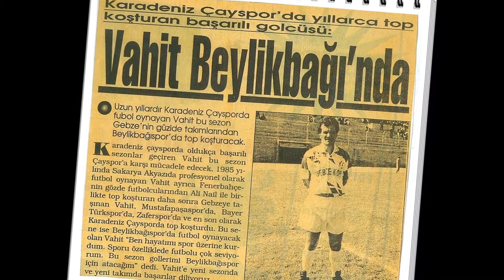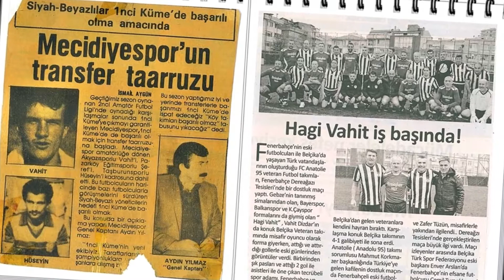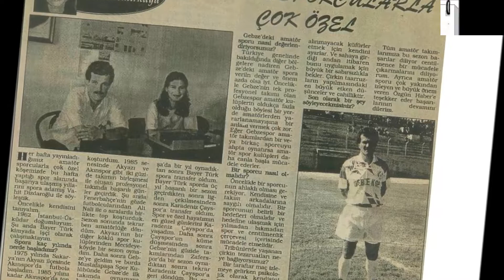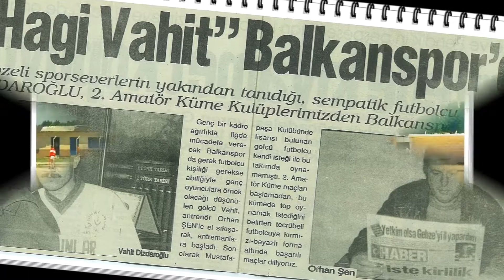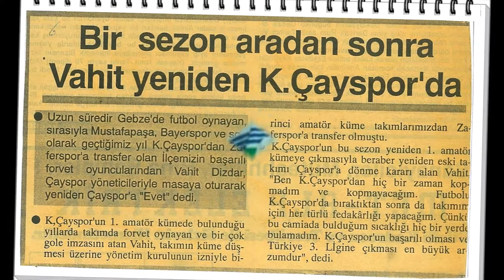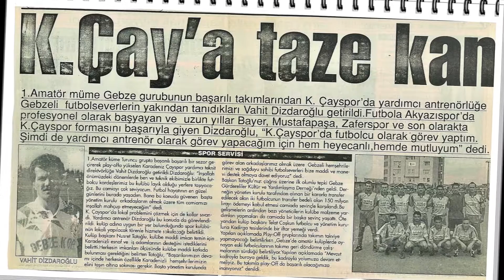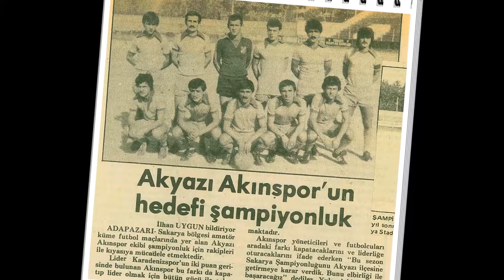VAHİT DİZDAR / GEÇMİŞTEN BU GÜNE / SPOR ARŞİVİ